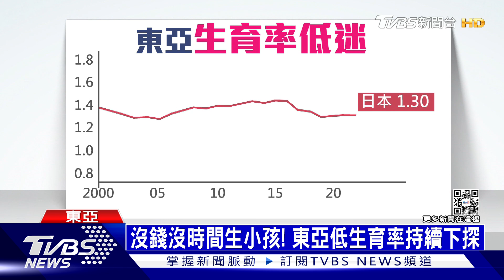日本「異次元」少子化危機! 東京祭「未成年月月領錢」| 十點不一樣 20230119@TVBSNEWS01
包括台灣在內，亞洲各國少子化問題越來越嚴重。提早出現這個問題的日本，去年前10個月，人口出現負成長，足足少了60萬人。日本首相岸田文雄形容，少子化危機，已經來到「異次元」等級。東京為了鼓勵大家生小孩，率先推出「未成年小孩，每個月都有津貼可以領」。